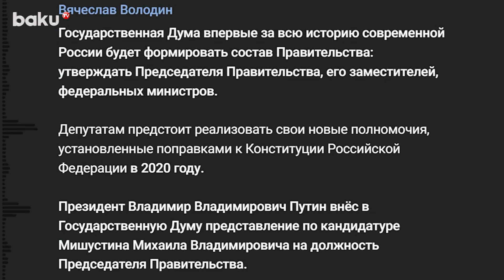Владимир Путин внёс в Госдуму кандидатуру Михаила Мишустина на должность премьер-министра